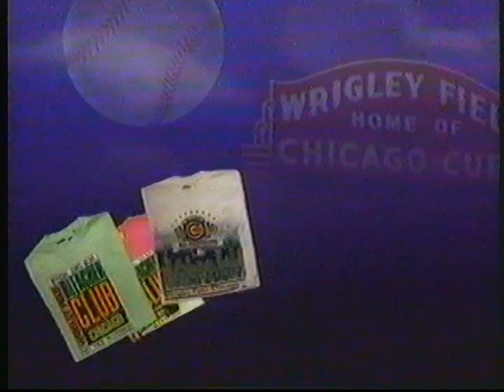Chicago Cubs Catalog Commercial (1990)